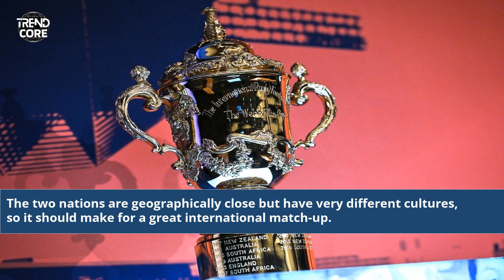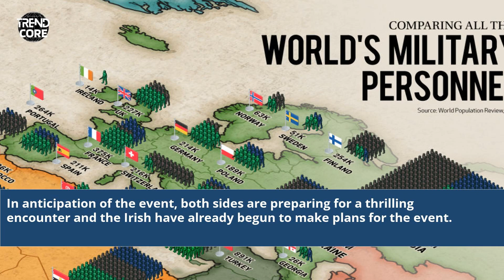Ireland V Romania 2023 Time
ireland v romania 2023 kick off time
ireland vs romania rugby world cup 2023 time
ireland v italy 2023
ireland v italy 2023 live
ireland v italy 2023 result
ireland v italy 202
ireland v italy 2023 score
ireland v italy 2023 highlights
ireland v france 2023 time
ireland v italy 2023 tickets
ireland v italy 2022 time
ireland v italy rugby 2023
italy v ireland 2023 itv
ireland v england 2023
time in palestine
ireland v romania 2023
international romani day 2023
romania 2023 zile libere
calendar 2023 romania pdf
calendar for year 2023 romania
ireland palestine scholarship
ireland v romania 1990
days off romania 2023
india vs ireland 2023
italy v ireland 2023 packages
italy v ireland 2023
italy v ireland 2023 score
time zone palestine
time and date ireland 2023
Ireland vs. Romania 2023 Time
Ireland vs. Romania Match Time
Ireland vs. Romania 2023 Rugby
Ireland vs. Romania Kick-off Time
Rugby World Cup 2023 Ireland vs. Romania
Ireland vs. Romania Fixture
Ireland vs. Romania Match Schedule
Ireland vs. Romania Game Time
Ireland vs. Romania Date and Time
Ireland vs. Romania Event Details
Ireland vs. Romania Rugby Match
Ireland vs. Romania Countdown
Ireland vs. Romania Live Stream
Rugby Fans' Guide